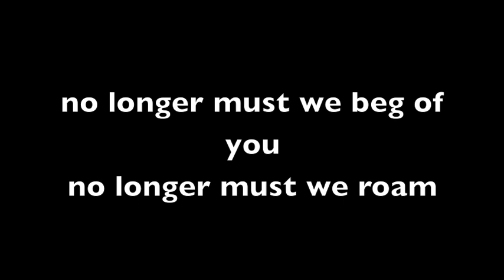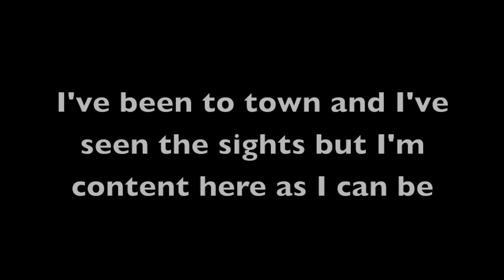Our Little Mobile Home By The Sea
Demo of

Starring
Mike Armistead - duet vocal
Bob Moore 'The King' - Upright bass
Tony Williamson - mandolin
Jamie Hartford - guitar
Lizzy Long - fiddle
Chuck Turner - drums
larry perkins - vocal, banjo